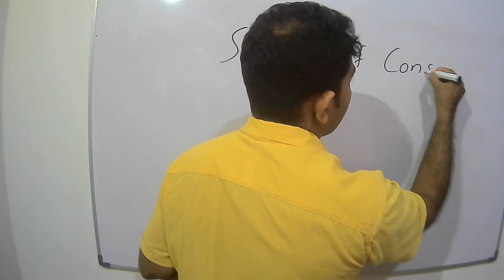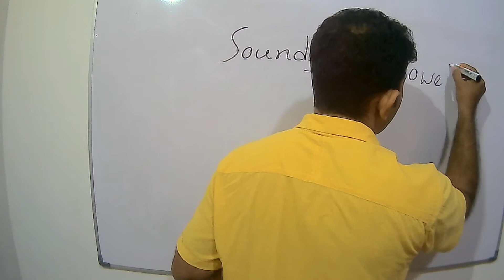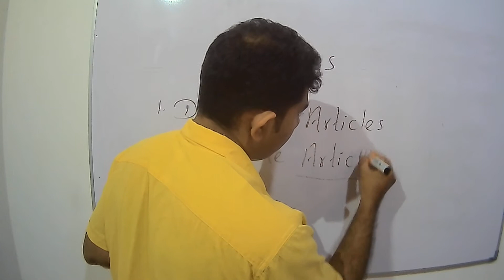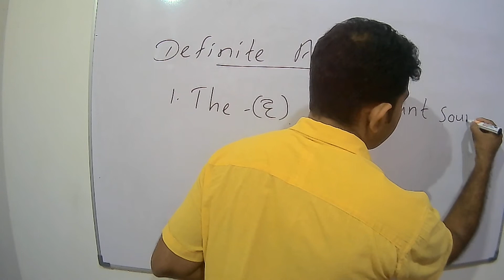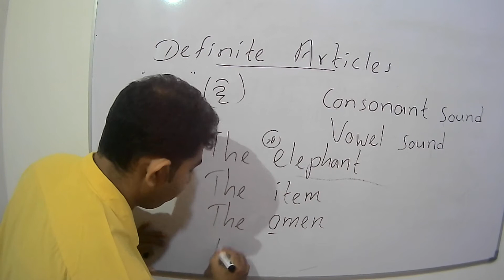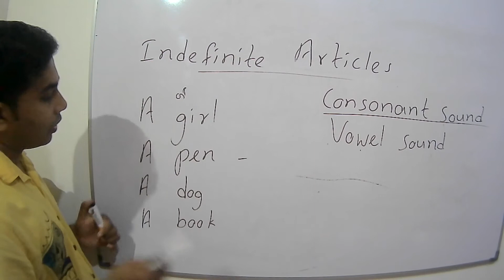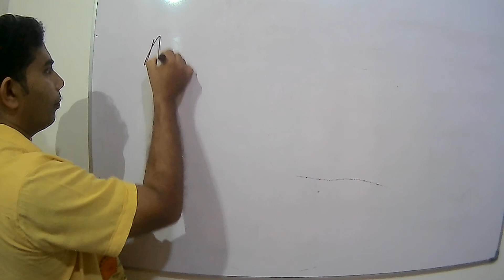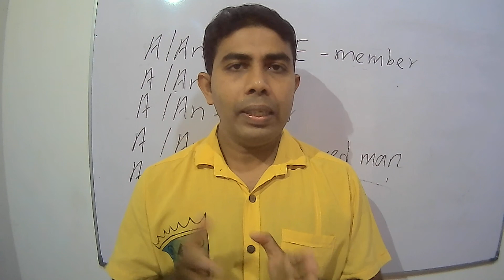Use of Articles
This is the first part of Articles, as we know many of students don't know how to use  "A", "An" and "The" to a word, so this lesson will be very important anyone who who wants to know Articles